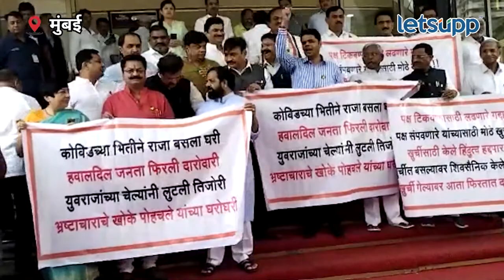Monsoon Session 2022 | विधानभवनाच्या पायऱ्यांवर सत्ताधाऱ्यांचं आंदोलन | LetsUpp Marathi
विधानभवनाच्या पायऱ्यांवर उभे राहून सत्ताधारी पक्षांच्या सदस्यांनी आंदोलन केले. या ठिकाणी हातात पोस्टर्स घेऊन त्यांनी आंदोलन केले. यावेळी अनिल परबांचे खोके, मातोश्री ओक्केच्या घोषणा दिल्या.